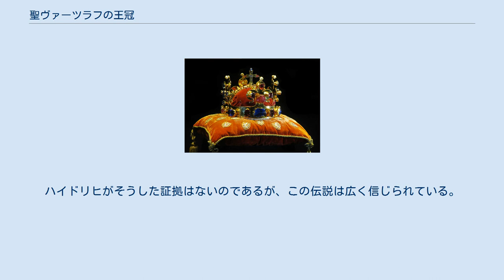聖ヴァーツラフの王冠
聖ヴァーツラフ王冠 聖ヴァーツラフの王冠は1347年に製作されたボヘミアの戴冠用宝飾の一部をなす王冠である。
ルクセンブルク家出身の11代目のボヘミア王、神聖ローマ皇帝カール4世により彼の戴冠式の為に制作されたもので、第一のボヘミアの守護聖人である聖ヴァーツラフへと捧げられ、ボヘミア王の戴冠を表すものとして伝えられた。
カール4世の命によりこの新しい王冠はプラハに近いカルルシュテイン城へと常に保管された。
この王冠が最後に用いられたのは1836年に行われたフェルディナント1世の戴冠式であった。
 聖ヴァーツラフ王冠は21から24K（純度88 - 92%）の金で作られ、貴石や真珠で装飾された。
王冠の重さは2475gで、サファイア19石、スピネル44石、ルビー1石、エメラルド30石、真珠20粒が使われている。
 プラハ城旧王宮内にある王冠のレプリカ 多くの他のヨーロッパの王家の宝とは異なり、聖ヴァーツラフ王冠は公開されておらず、そのレプリカのみ展示されている。
他の戴冠用宝飾と共に、聖ヴィート大聖堂の聖ヴァーツラフ礼拝堂の扉から繋がる一室に保管されており、正確な保管場所は一般には知らされていない。
戴冠宝飾へと繋がる入り口の扉は7つの鍵で施錠されており、これらの鍵はそれぞれ、チェコ共和国大統領、チェコ共和国議会代議院議長、チェコ共和国議会元老院議長、チェコ共和国首相、プラハ市長、プラハ大司教、聖ヴィート大聖堂参事会代表司祭が保管する。
戴冠宝飾はおおよそ5年に1度行われる特別な展覧会の為に取り出され、数日間展示される。
2016年5月にはカール4世生誕700年を祝うために展示された。
また、2013年にもチェコの新たな大統領就任の際に展示されている。
2018年の公開ではガラスケースに収められ、来訪者が全ての面から鑑賞ができるよう公開された。
 古いチェコの伝説では、王冠は聖ヴァーツラフ個人に属するもので正統なボヘミア王の戴冠式にのみ使われるものであり、簒奪者が王冠を被ると1年以内に死ぬ運命が待っていると伝えられる。
第二次世界大戦中、ナチス親衛隊国家保安本部長官兼ベーメン・メーレン保護領副総督であったラインハルト・ハイドリヒ親衛隊大将は、聖ヴィート大聖堂の調査の際こっそり「戴冠した」と言われるが、戴冠後1年を待たずしてチェコのレジスタンスにより暗殺された。
ハイドリヒがそうした証拠はないのであるが、この伝説は広く信じられている。